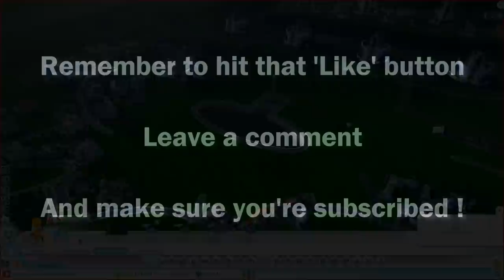SimCity OAU Academy Build #41 ►Tamarin South Commercial Docks (21)◀ SimCity 5 (2013) With Mods